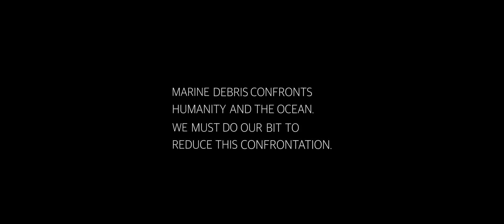Pyaar Hai Mujhe I Full Song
This song is dedicated to our Oceans and Mother Nature.

This video and song is free to download and may be used in any form. No body holds a copyright for this song in any form and can be downloaded anybody without any permission .

Thank you Shree D for outpouring your passion in words and in rhythm. Mursal D - You kept Shree in his senses and made everybody look glamorous in front of the camera.

Thank you Apeksha Dandekar for giving voice to the voiceless marine species.

You are priceless Geeta Prem Ma'am.

Ritesh Menon - You gave eyes to our work. Anandita Pagnis - You kept Ritesh propped up all the time.

Paresh Shah - Your support was invaluable. Your recording studio did it.

Ashwin Malwade - You brought us all together under one roof.

Lastly thank you Afroz Shah and all the volunteers for inspiring all of us to love ocean and nature.